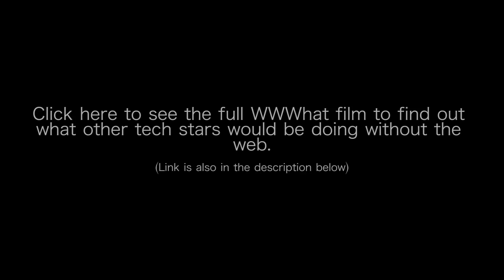What would Snapchat & Vine celeb Jerome Jarre do without the Internet? (Parody) The World Wide What?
What would Jerome Jarre be doing without the Web? Looks something like this.

In a parallel Web-free universe, Jerome Jarre and his fellow tech entrepreneurs are left to follow their vocations in an intriguing offline world.

The film, narrated by Stephen Fry, celebrates 10 years of Founders Forum and aims to raise awareness for The Web Foundation.

Co-Writer/Director (USA) - Declan Masterson

Executive Producer - Riccardo Zacconi
Associate Producer - Jimmy Wales
Supported by YouTube, King and freuds